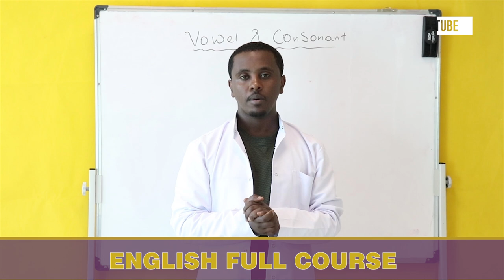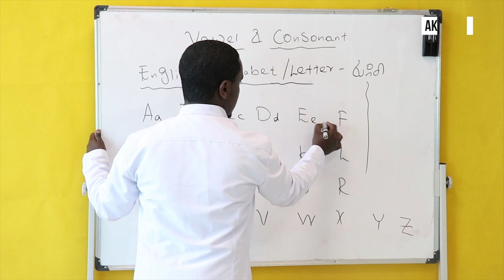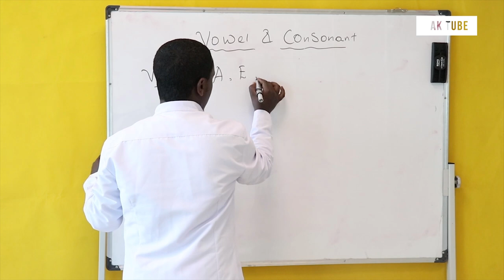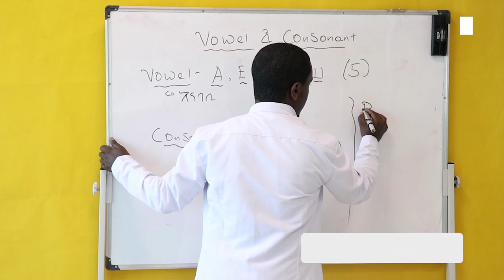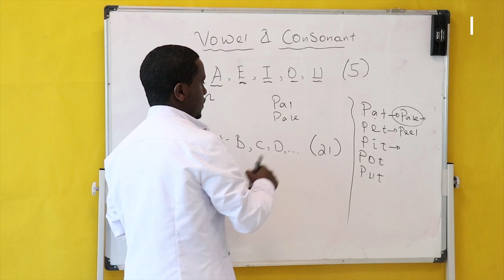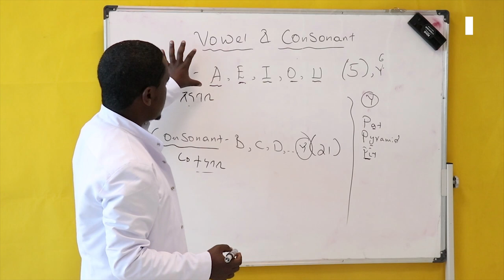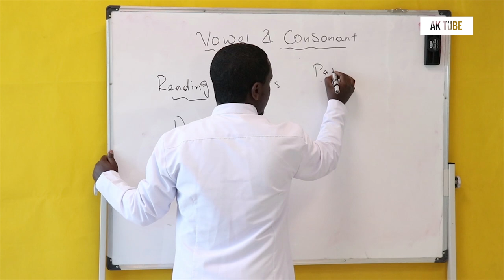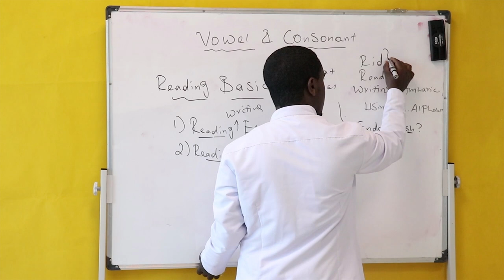Vowels and consonants | Full Course | ክፍል 01